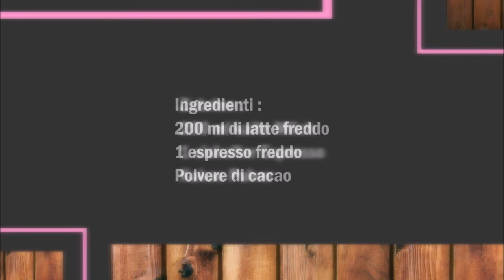Eiskalter thailändischer Cappuccino , Cappuccino freddo thailandese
Deutsch :
200 ml kalte Milch
1 eiskalter Espresso
Kakao Pulver

Die sehr kalte Milch aufschäumen und in eine Tasse gieße, danach den sehr kalter Espresso in die ausgeschäumte Milch gießen.
Zum Schluss mit Kakao garnieren.

Italiano :
200 ml di latte freddo
1 espresso freddo
Cacao in polvere

Schiumare il latte molto freddo e versalo in una tazza, poi versa l'espresso molto freddo nel latte schiumati.
Spolverare infine con il cacao.